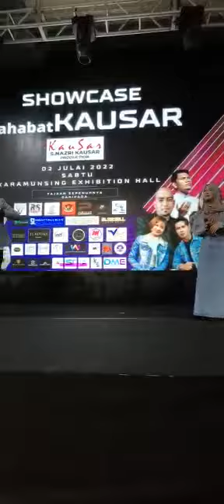Ijab Kabul (Live Showcase sahabatKAUSAR)-Ezyree Fayyad Ft Ika Manda